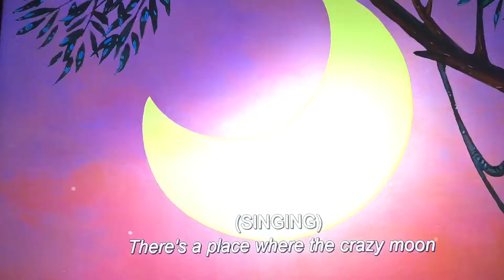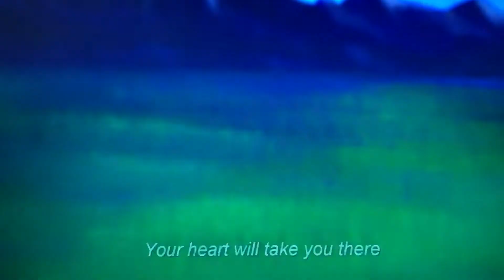Disney The Lion King 2 Simba’s Pride 1998 Upendi